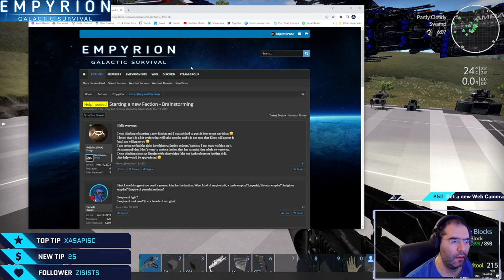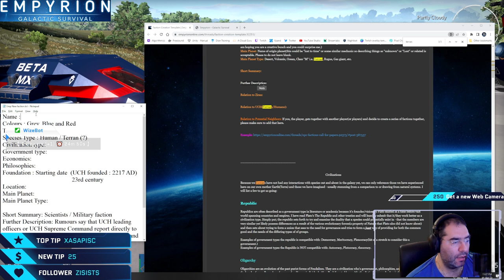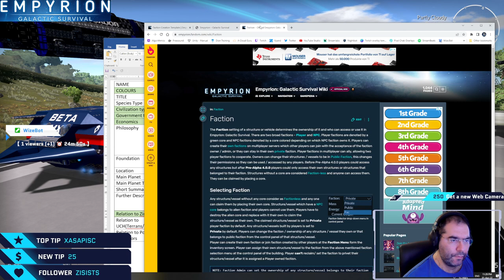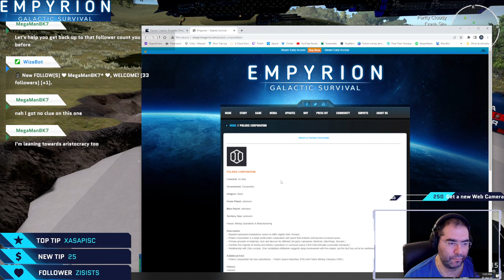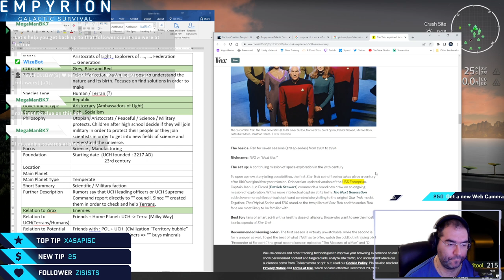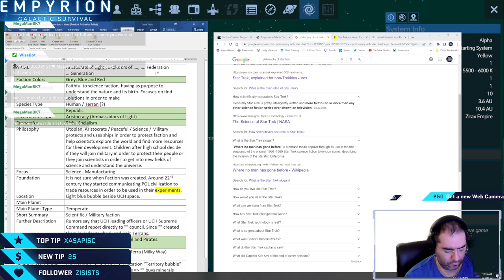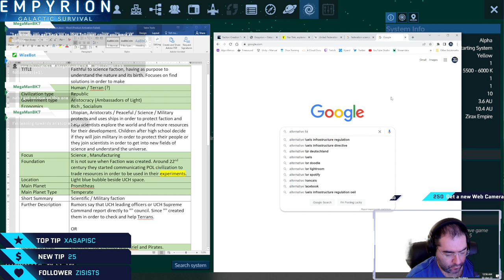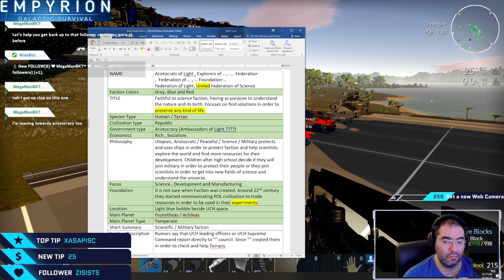Let's Play - Empyrion Galactic Survival - Starting a new faction ! Let's brainstorm !